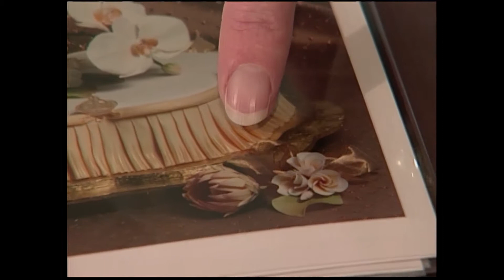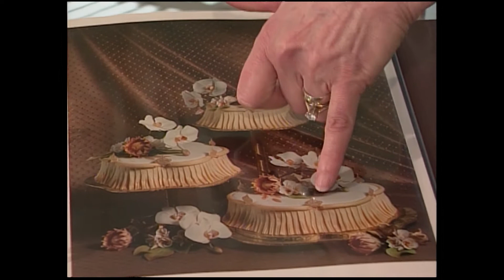Expressions - Sugar Craft Artist (1999 )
Expressions Season 3